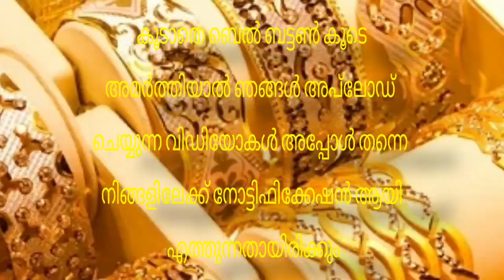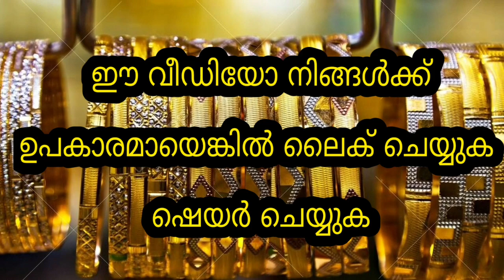Today goldrate | 26/10/2022 | ഇന്നത്തെ സ്വർണവില |kerala gold rate today